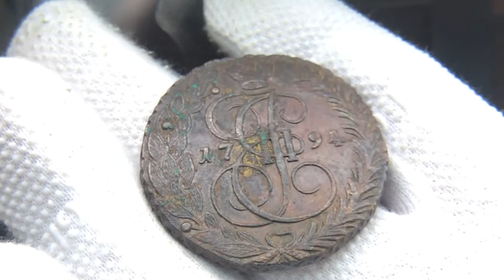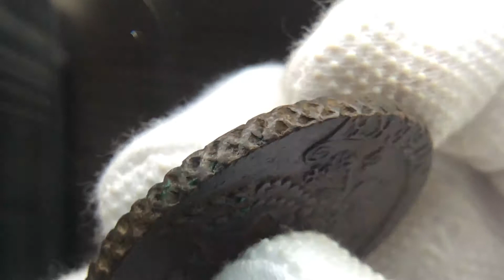5 копеек 1794 ЕМ